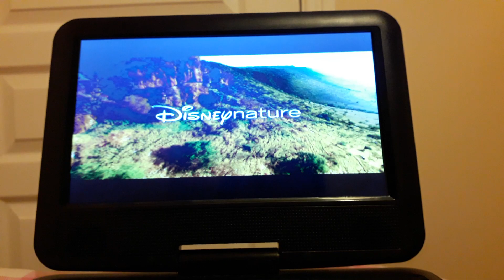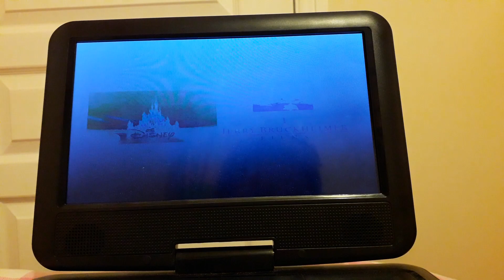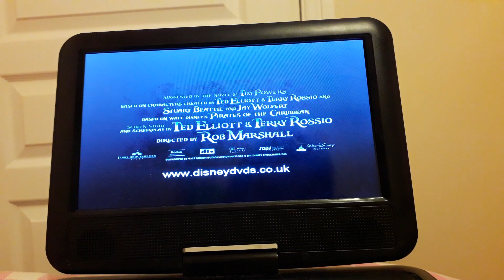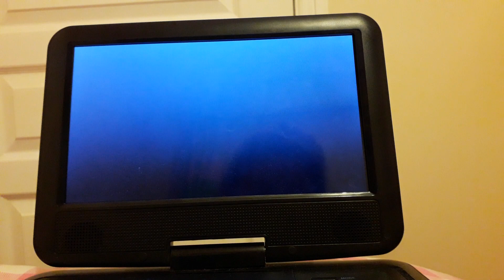Sneak peaks to Prom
These are the  sneak peaks on my UK 2011 DVD of Prom. Enjoy!